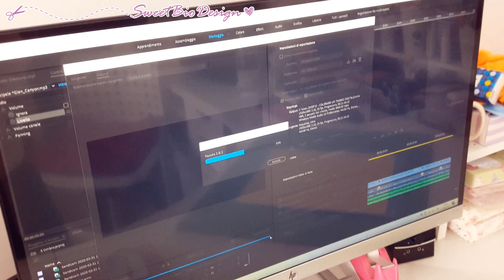VLOG 57 - Video corso, taglio balsa, mongolfiera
VETRINA AMAZON

Etsy Shop

- Stampante Envy Photo A4